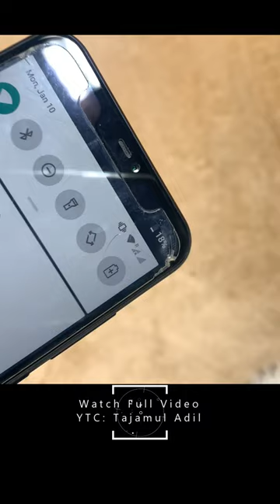Vlogging Equipment & Power Bank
It can connect all kinds of shooting equipment and accessories at the same time, and it is easy for one person to shoot live outdoors. Easy to hold, more conducive to the stability and comfort of video shooting. 9000mAh battery power to provide sufficient extra power for Mobile phones, cameras, and other devices to meet daily travel needs.

-=-=-= Gears Used =-=-=-
1 - iPhone 13 Mini
2 - SANDMARCH Scape ND Filters
3 - Deity VO-7U RGB USB Microphone
4 - K&F Concept Tripod 2624L
5 - Aputure Amaran 100D
6 - NAENKA Bone Conduction Headphones

-=-=-= Time Stamps =-=-=-
0:00 - How to Use Electric EEL
0:32 - Electric EEL Power Bank